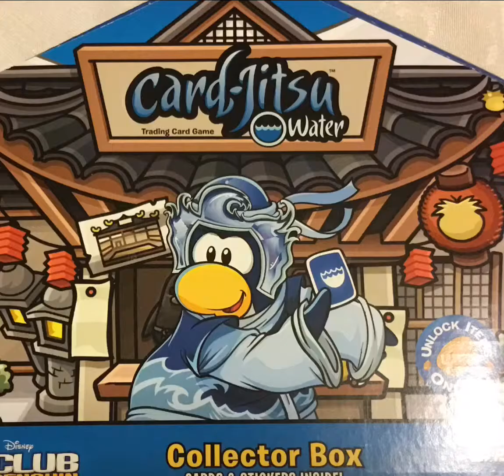Club Peng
I hope my puddles ran away
-S.